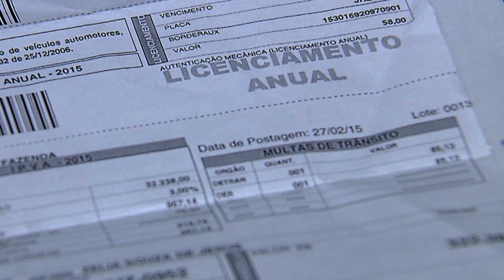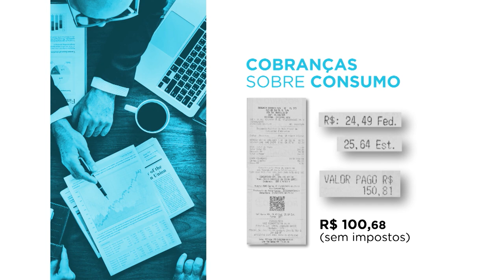1ª Jornada de Direito Tributário recebe propostas de enunciados 27.02.2020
O Centro de Estudos Judiciários do Conselho da Justiça Federal recebe até quatro de março propostas de enunciados para a primeira jornada de direito tributário./ O objetivo é definir posições interpretativas sobre o tema./